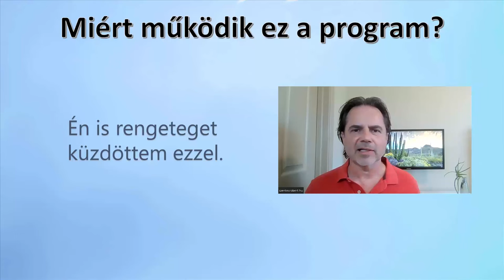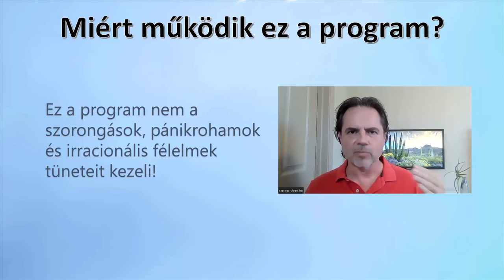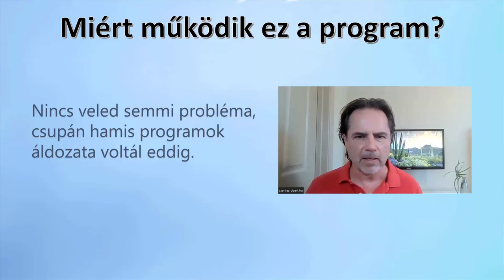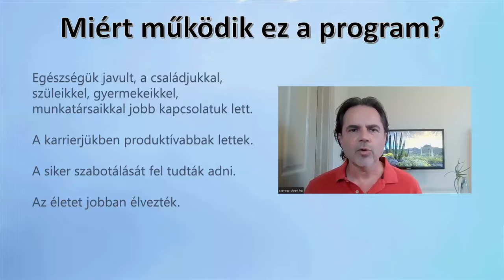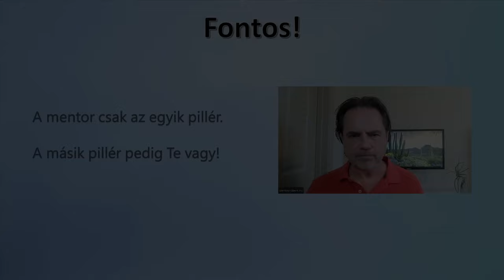Így kezdd feloldani a traumákat, a szorongást és a pánikrohamokat!